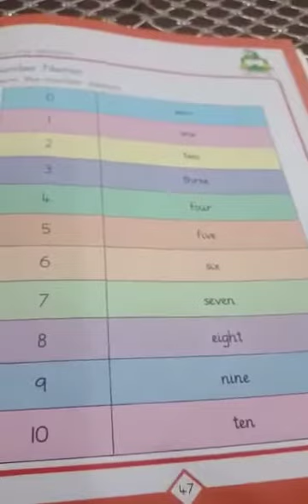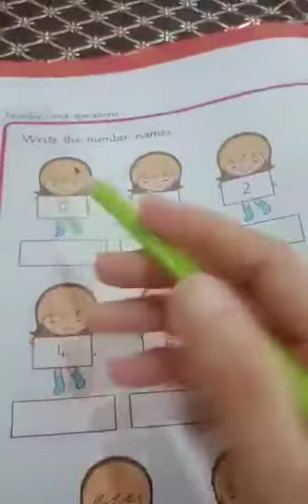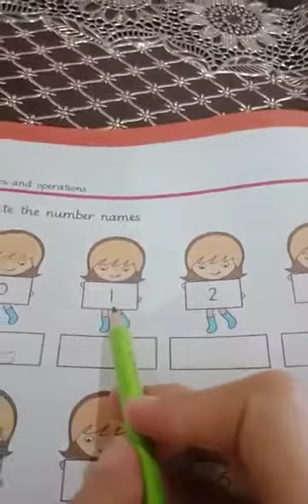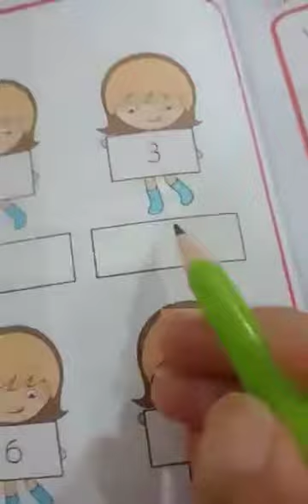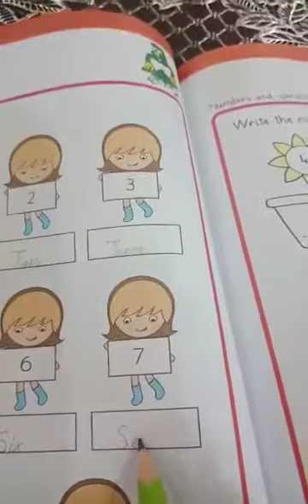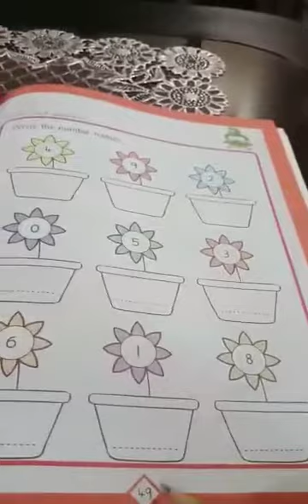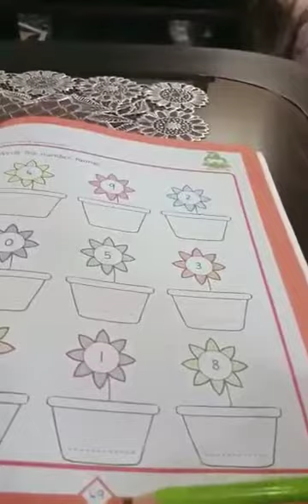Class K.G Subjects Mathematics Topic " Number Names " Pg 47"